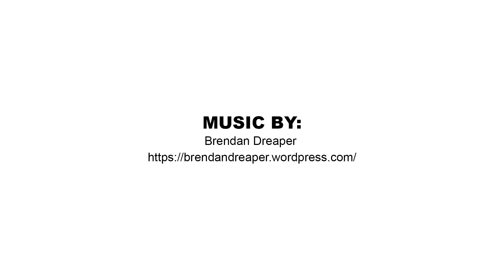MendoTechNet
Do YOU Need a NERD?  Get the LOWEST prices on Computer repair and optimization. VISIT TODAY!mendotechnet.com